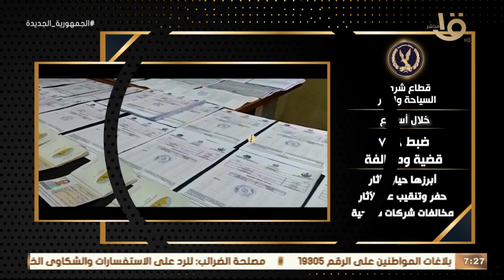صباح الخير يا مصر | حدث بالأمس.. رئيس الوزراء تابع حالة التقلبات الجوية والإجراءات المتخذة لمواجهتها